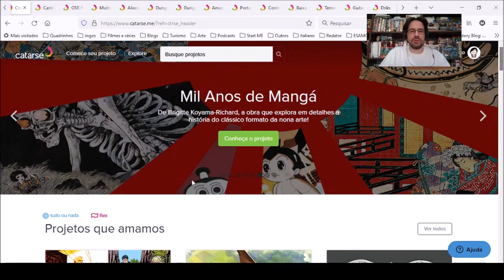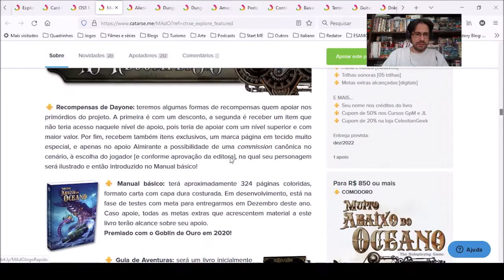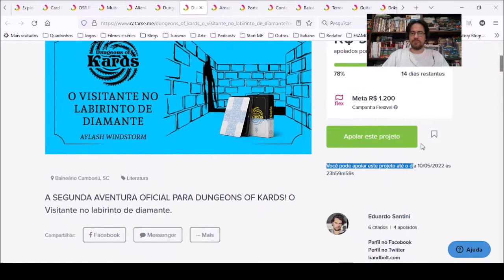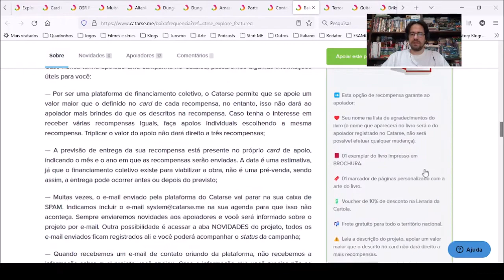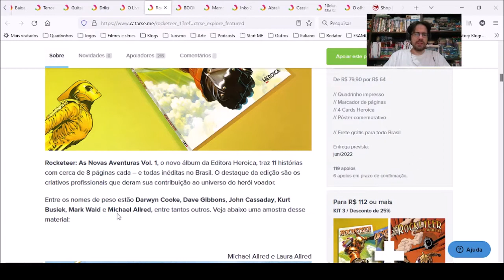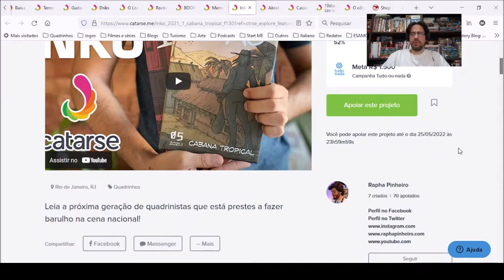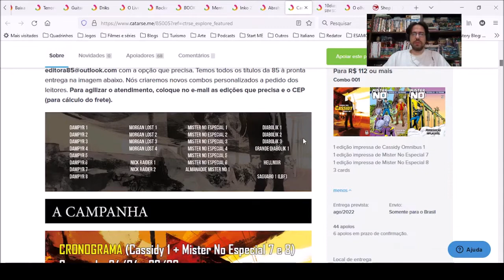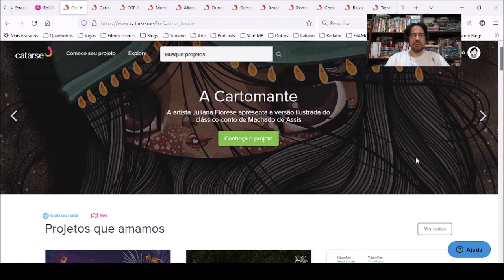Chapéu do Presto apresenta no Cararse os melhores financiamentos que encerram em Maio de 2022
JOGOS

OSR RPG - O Reinado das Antigas Espadas por Editora Goblin Slave

Dungeons of Kards - Segunda Aventura Livro por Eduardo Santini

LITERATURA

Porto Alegre: uma biografia musical (Vol. 1) por Arthur de Faria e Arquipélago Editorial

QUADRINHOS

Terror em Nanquim por Mhorgana Alessandra - Terror em Nanquim

O Livro do Jorge por Téo & O Mini Mundo

Rocketeer: As Novas Aventuras – Vol. 1 por Editora Heroica

10 Dias Perdidos 8 por SAM HART e Cardgame por Presto Gaudio

Campinas - SP
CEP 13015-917